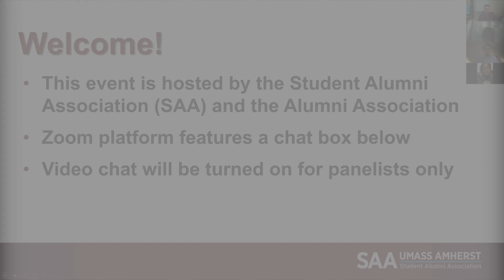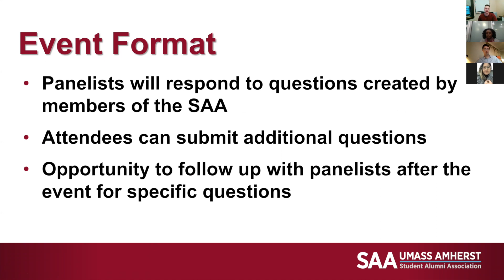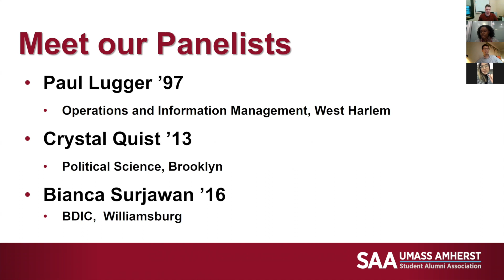Moving to NYC